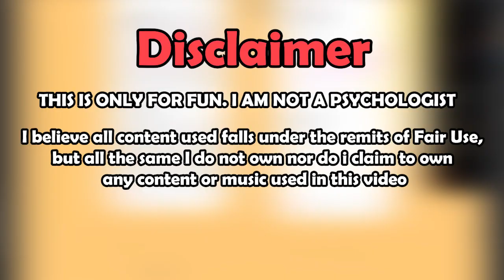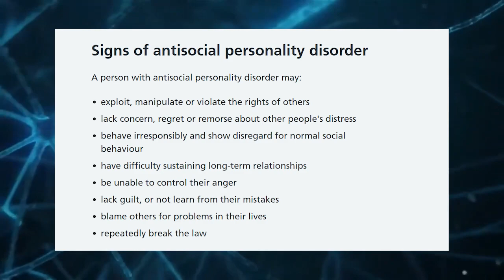Daffy Duck Needs Professional Help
This video contains the reason behind Daffy's Madness (the clips are from The Looney Tunes Show). I am not making fun of anyone who may have this disorder, nor do I claim to be a psychologist, I just have a lot of love for psychology. I hate how this was only 5 minutes though, when writing the script I was hoping the video would be way longer lol

Amazing Channel Artist:
_CoralineBlank

This is for my male audience!

If you care about your health or you have trouble sleeping, using this will high key fix your sleep schedule and wake up happy the next day. I have insomnia sometimes, so I picked these up it really helps me keep track with everything in my life and I sleep a lot better now! and the best part about it is that you get a refund if you don't like it!

Looney tunes is owned by Warner Brothers.